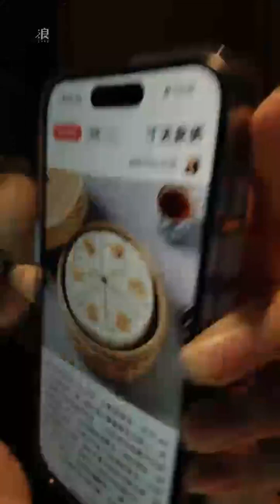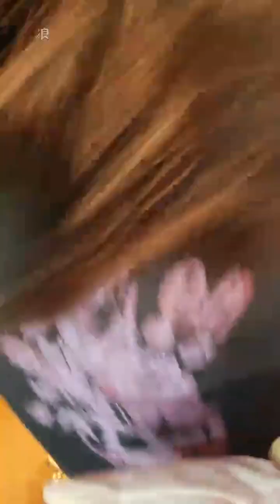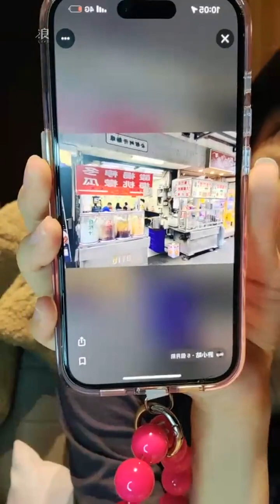2024 01 19 AKB48 Team TP Unit TIC TAC TOE．袁子筑「浪Live」直播